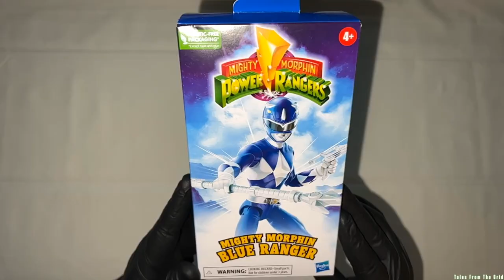Mighty Morphin Blue Ranger VHS Style 6-inch Figure! | Tales From The Grid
Mighty Morphin Blue Ranger VHS Style 6-inch Figure

IT’S MORPHIN TIME! From Dino Fury back to the original Mighty Morphin Power Rangers, the Power Rangers have brought teamwork, action, and superhero adventure to generations of fans. The legacy continues with action figures, vehicles, collectibles, toy sets, and roleplay toys from Hasbro, celebrating Ranger teams from almost 30 years. Imagine all the action of Power Rangers with toys from Hasbro! Includes: figure and 3 accessories. Figure scale: 6 inches

POWER RANGERS BLACK RANGER ACTION FIGURE: Inspired by Mighty Morphin Power Rangers; this Black Ranger figures comes with 2 weapon accessories and a Mastodon coin accessory
MIGHTY MORPHIN POWER RANGERS ACTION FIGURES: 6-Inch action figures from Hasbro make great gifts for boys, girls, and anyone else who’s a fan of cool action figures.
CELEBRATE THE 30TH ANNIVERSARY OF POWER RANGERS: The Black Ranger superhero toy is inspired by the original black-clad hero from Mighty Morphin Power Rangers
FUN PACKAGING INSPIRED BY VIDEO TAPES: Remember video cassettes? This package evokes the days of recording your favorite episodes and watching them over and over after school
LOOK FOR OTHER POWER RANGERS TOYS: Find other Power Rangers figures and gear to expand the morphinomenal action. Additional products each sold separately. Subject to availability.